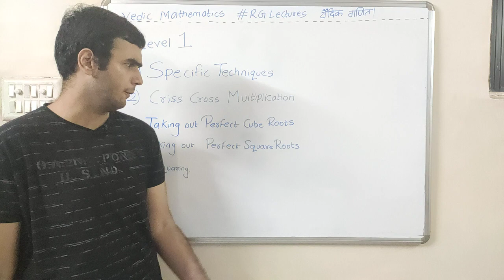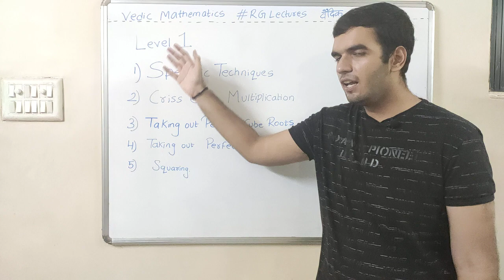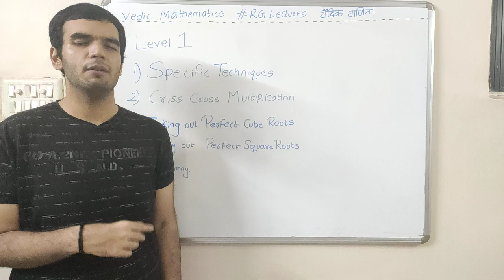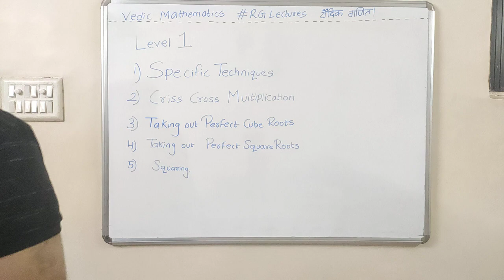Vedic Maths Level 1 Completed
Level 1 is Completed now,
here is the playlist of Level 1 -

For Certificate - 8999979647